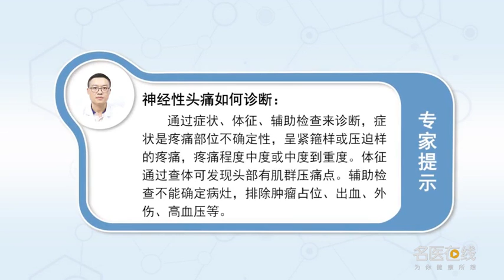神经性头痛如何诊断 程俊 成都西南脑科医院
神经性头痛我们通过症状、体征、辅助检查来进行诊断。1、症状是疼痛部位不确定性，呈紧箍样或压迫样的疼痛，疼痛程度为中度或中度到重度，一般不会影响患者的工作和学习。2、体征通过查体可以发现头部有肌群的压痛点。3、辅助检查一般不能确定病灶，排除肿瘤占位、出血、外伤、高血压等。

How to diagnose nerve headache
Neurological headache is diagnosed by symptoms, signs and auxiliary examination. 1. The symptom is the uncertainty of the pain site, Pain like tight hoop or compression, The degree of pain was moderate or moderate to severe, Generally, it will not affect the work and learning of patients. 2. Physical signs through physical examination can be found in the head muscle tenderness. 3. Generally, the lesions could not be determined by the auxiliary examination, Exclude tumor space, hemorrhage, trauma, hypertension, etc.